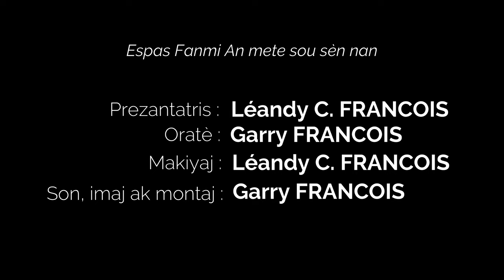Causes et Conséquences des relations sexuelles précoces en 10 points (en Créole)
La video Causes et Conséquences des relations sexuelles précoces en 10 étapes (en Créole) fait partie d'une série d’enseignements titrée Pourquoi tant de séparations, avec l'objectif premier de mettre en évidence les principales raisons qui affectent le bon fonctionnement des relations amoureuses.

Cette vidéo met l'emphase sur les Causes et Conséquences des relations sexuelles précoces,  de plus ce sera en Créole, en vue d'etre accessible à plus d'un.

Il est important d'en parler car Causes des relations sexuelles précoces doivent etre mises en évidence, en vue d'attirer l'attention des parents sur le rôle actif qu'ils devraient jouer dans la vie de l'enfant en vue de faire obstacle à ce féau dans sa vie. Les Conséquences sont aussi importantes, mais l'accent sera beaucoup plus porté sur les Causes et on en parlera très peu des Conséquences.  De plus le fait de négliger les Causes et Conséquences des relations sexuelles précoces  dans la famille  détruit l'avenir de certains enfants, adolescents ou des jeunes, sans même s'en rendre compte.

C'est pourquoi cette vidéo aborde le sujet pour permettre aux gens qui se mettent en couple de ne plus minimiser son impact dans la famille et de se comporter en conséquence.

Si vous souhaitez recevoir toutes les vidéos qui seront postées sur la chaine youtube, à commencer par celle-ci, Le Pardon dans le mariage (en Créole),  il serait mieux de vous abonner à EspasFanmiAn.